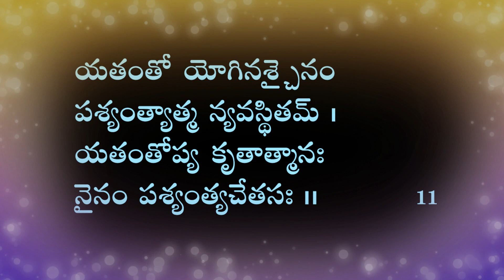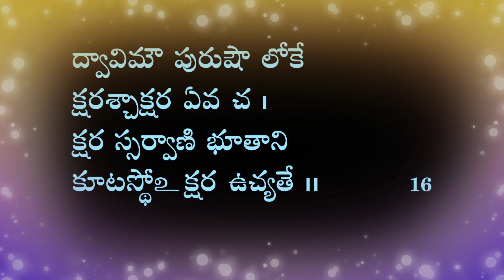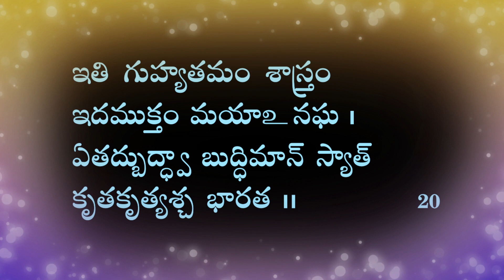Learn Bhagavad Gita - 15th Chapter Chanting with Telugu Text |Natarajan Amirapu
This is the first in a series of Bhagavad Gita. Gaps are given to practice and learn.

More in this series is going to follow.